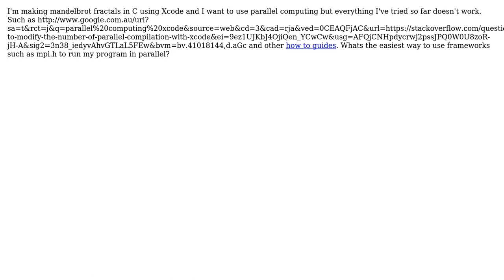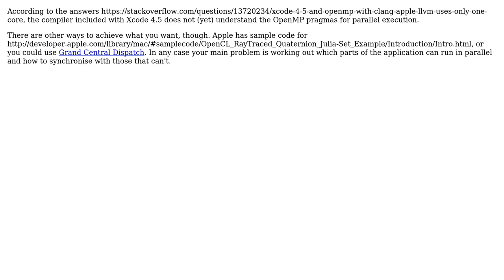Software Engineering: Parallel computing using xcode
With thanks & praise to God, and with thanks to the many people who have made this project possible! You are responsible for your own actions.